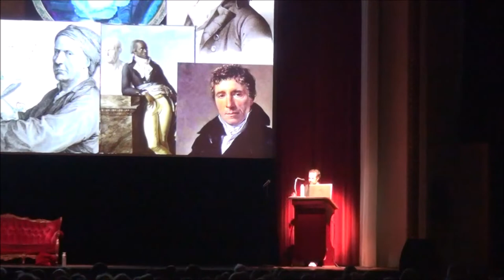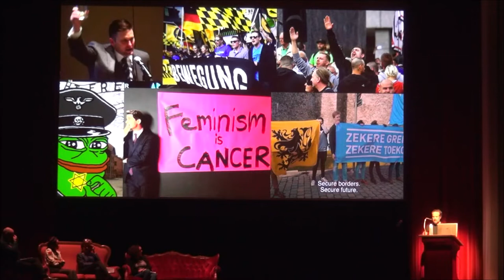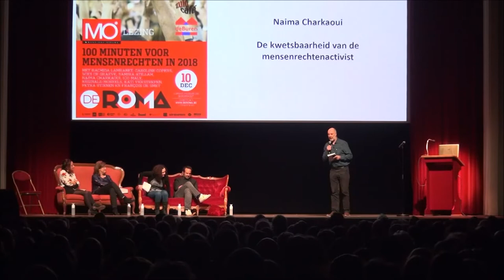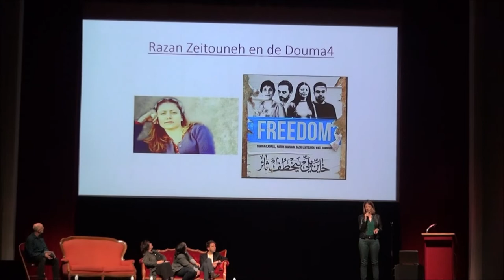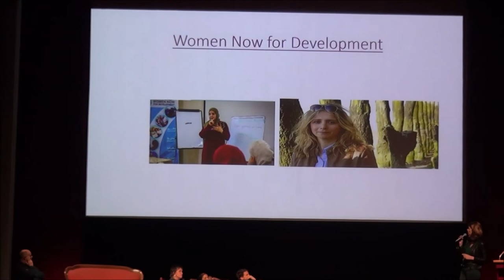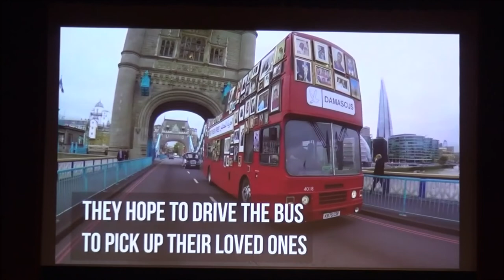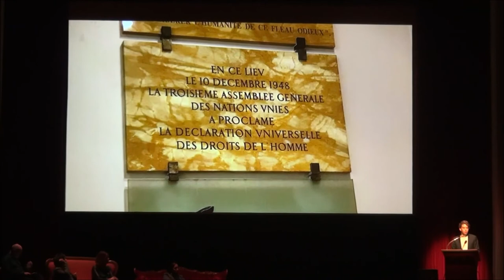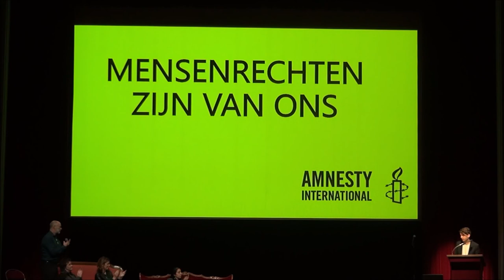MO*lezing: 100 minuten voor mensenrechten in 2018. HD.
‘Alle mensen worden vrij en gelijk in waardigheid en rechten geboren. Zij zijn begiftigd met verstand en geweten, en behoren zich jegens elkander in een geest van broederschap te gedragen.’

Wie artikel 1 van de Universele Verklaring voor de Rechten van de Mens leest, weet meteen dat dit document allesbehalve evident of gerealiseerd is. Nochtans vieren we op 10 december 2018 de 70ste verjaardag van wat wellicht de belangrijkste internationale verklaring is van de voorbije eeuw.

Uitgerekend op 10 december komen alle landen van de wereld (behalve de Verenigde Staten, Hongarije, Oostenrijk, ...) samen in Marrakech, Marokko, om de Global Compact voor een veilige, beheerste en reguliere migratie te ondertekenen. Die tekst begint met de uitdrukkelijke verwijzing naar de Universele Verklaring en andere mensenrechtenverdragen.
MO* nodigt daarom op 10 december 10 sprekers uit om in korte en krachtige interventies de actualiteit van mensenrechten voor vandaag en de komende jaren te belichten. 10 maal 10 minuten in het teken van mensenrechten.

Sprekers

• Rachida Lamrabet, juriste, auteur en lid van de raad van bestuur van PEN-Vlaanderen
• Caroline Copers, algemeen-secretaris van het Vlaams ABVV
• Wies De Graeve, directeur van Amnesty International Vlaanderen
• Samira Atillah, MO*columniste en mensenrechtenactiviste
• Naima Charkaoui, medewerker bij het Kinderrechtencommissariaat (spreekt in eigen naam)
• Ico Maly, docent Digital Media & Politics aan Tilburg University en auteur van o.a. De hedendaagse antiverlichting (verschijnt binnenkort) en Nieuw rechts.
• Réginald Moreels, humanitair chirurg bij Artsen Zonder Grenzen en oud-staatssecretaris voor Ontwikkelingssamenwerking.
• Kati Verstrepen, advocate en voorzitter Liga voor de Mensenrechten
• Petra Stienen (NL), Arabiste, voormalige mensenrechtendiplomate en schrijfster.
• François De Smet, directeur van Myria, het Federaal Migratiecentrum.

Programma

1. Réginald Moreels: Waarom geen Universele Verklaring van de Mensenplichten?
2. Samira Atillah: Mensen zonder papieren zijn ook mensen
3. Ico Maly: De hedendaagse aanval op de universele mensenrechten
4. Naima Charkaoui: De kwetsbaarheid van de mensenrechtenactivist
5. Kati Verstrepen: De krimpende ruimte om kritiek te geven
PAUZE
6. Caroline Copers: Syndicale rechten bij ons en in het buitenland
7. François De Smet: Wat zou de wereld zijn zonder mensenrechten?
8. Rachida Lamrabet: Vrije meningsuiting voor iedereen?
9. Petra Stienen: De stem van Syrische vrouwen
10. Wies De Graeve: Mensenrechten zijn van ons

Een samenwerking tussen MO*, Vlaams-Nederlands Huis deBuren, Zuidcafé, De Roma en Stream Media.